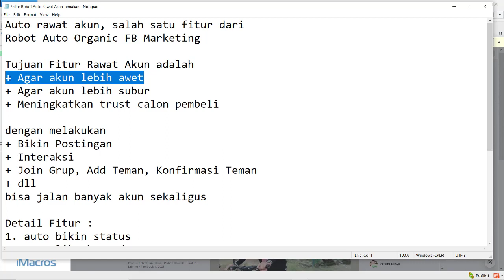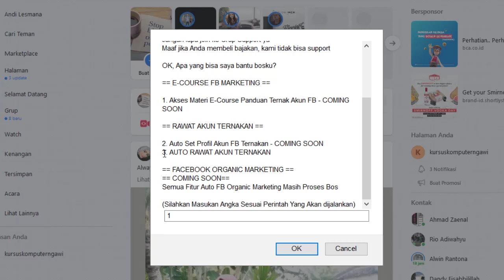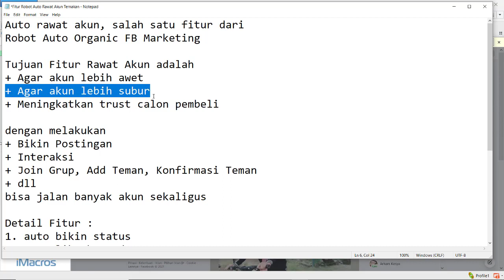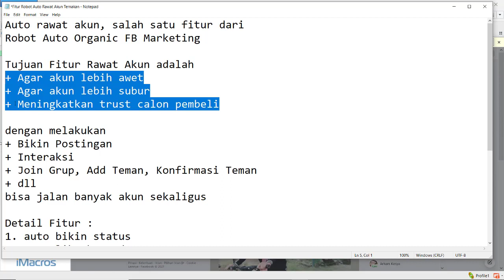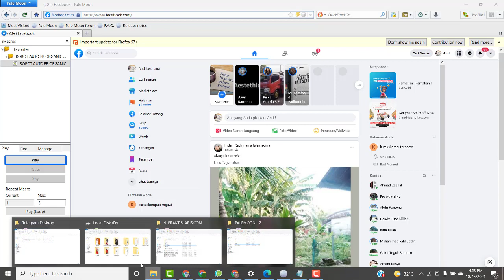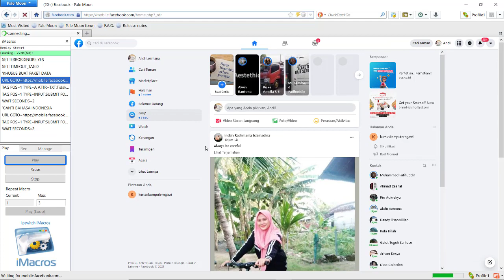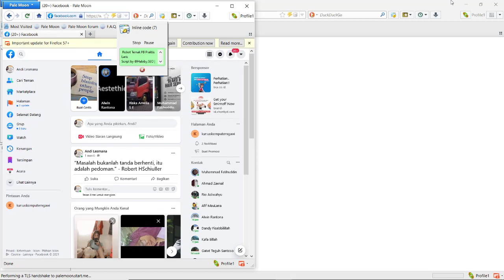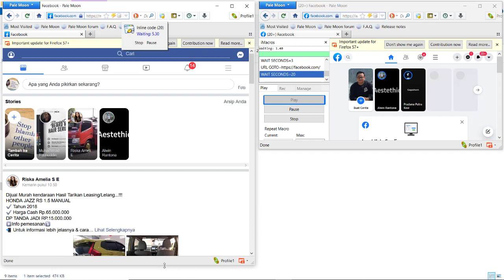✅ LENGKAP - Cara Menjalankan Tools Rawat Akun Facebook Ternakan Tools Auto Interaksi Rawat Akun FB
Info TOOLS RAWAT AKUN TERNAK - TOOLS AUTO INTERAKSI TERMURAH WA 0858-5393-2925

facebook marketplace tips dan trik,ternak akun facebook marketplace,trik ternak akun facebook marketplace,trikrahasiaternak banyak akun facebook

TERLENGKAP & TERMURAH, Sekali Bayar, LifeTime, Garansi Tools Pasti Berjalan atau Uang Kembali

+ Ada BONUSnya

ROBOT FB Marketing Praktis Laris adalah tools yang sangat mudah digunakan untuk MEMUDAHKAN MENINGKATKAN PENJUALAN di FB Marketplace

Mulai dari Riset, Posting sampai Optimasi semua bisa Praktis, Otomatis dan Bikin Laris

Apa saja fiturnya?

Riset & Scrape
1 Riset & Scrape Kata Kunci Produk Otomatis
2 Riset & Scrape Kota Target Otomatis

Auto Upload Produk
3. Auto Upload Produk Umuk
4. Auto Upload Produk Properti
5. Auto Upload Produk Kendaraan

Optimasi
6. Auto Perbarui Produk
7. Auto Share Produk ke Grup Jual Beli

Evaluasi & Perbaikan
8. Auto Cek Tayangan Produk
9. Auto Ganti Harga
10. Auto Delete Produk Duplikat
11. Auto Delete Produk Melanggar

Yes, lengkap banget ya
Semua fitur di atas membuat jualan kita di FB Marketplace bisa Otomatis, Praktis Laris

Dan beneran murah banget kan
Untuk semua fitur di atas cuman 150rb saja
Sekali bayar, bisa dipakai seterusnya

Gak cuman itu
Ada BONUSnya Ecourse Melipat Gandakan Penjualan dengan FB Ternakan juga

Kalo kesulitan gimana?
Support Full, dibantu remote
ada ada Grup Support untuk para Pengguna
Yang membernya udah banyak banget ngasih testimoni

Oke, sudah jelas ya?

Untuk ambil toolsnya silahkan WA 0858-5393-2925
Mau Robot FBMP_Nama_Domisili

BISA DIPAKEK UNTUK POSTING BANYAK PRODUK
BISA DIGUNAKAN UNTUK MENJALANKAN POSTING OTOMATIS DI BANYAK AKUN SEKALIGUS

Gratis update, sekali bayar (lifetime)

Bonus ECOURSE Ternak Akun Facebook

Garansi Tools berjalanan atau uang kembali 100%

Apa itu Tools Auto Posting Facebook Marketplace?
Tools Berbasis IMACROSS untuk meng-auto kan proses POSTING PRODUK di Facebook Marketplace dalam jumlah banyak hanya dengan satu kali setting

Apa itu iMacros?
Tools untuk Membuat dan Menjalankan Script
Merekam Pekerjaan Kita di Browser (Mozila)
dan Menjalankan Ulang Secara Otomatis apa yang Sudah Direkam

Jika Anda minat dengan Toolsnya, beli sekarang dan dapatkan  BONUS :
Ecourse Ternak Akun Facebook
Pendampingan Melipat Gandakan Penjualan dengan FB Marketplace

Jika Anda berminat silahkan hubungi saya di WA 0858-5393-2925
Kirim pesan Ikut Kelas FBMP_Nama_Domisili

Daftar sekarang Segera Praktekkan Insyaallah langsung menghasilkan
Salam Praktis Laris
dari saya

Bahrul Habiby
Praktisi & Trainer Digital Marketing